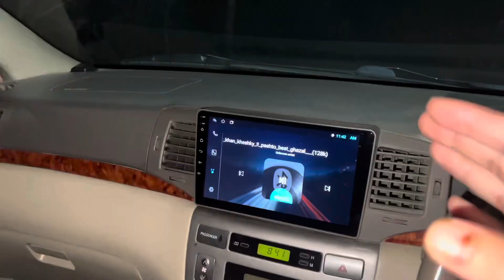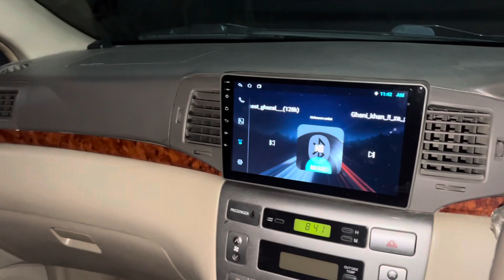Ye Traffic Mai Kaha Phans Gaye Yarr 😩😰| Hareer Bhi Chodd Kar Chalegaye 😕😔 | Raat Ko Bahr Raha 🥹